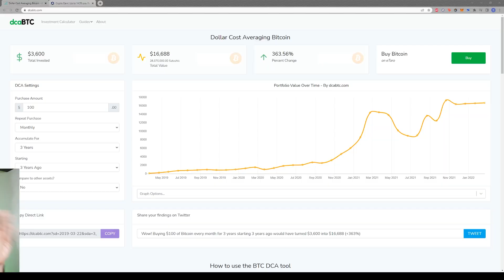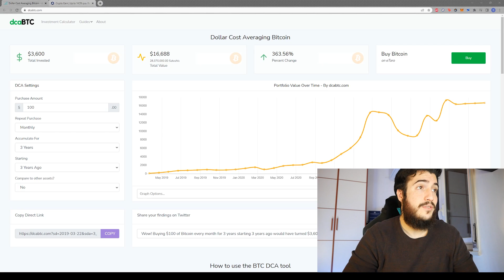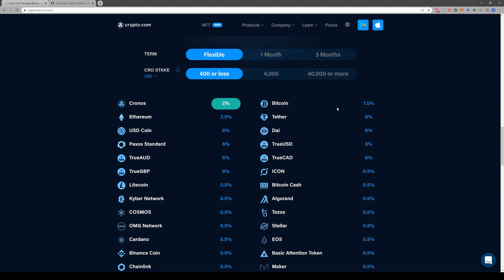Migliore strategia SEMPLICISSIMA per investire in crypto - Dollar cost averaging e stake flessibile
Ciao ragazzi! Mi avete chiesto in tantissimi come poter iniziare a fare degli investimenti seri e sul lungo periodo nel mercato crypto. Oggi quindi vi mostro una tecnica davvero semplicissima per investire in modo sicuro e profittevole. Guardate con attenzione anche la parte finale perché potrebbe tornarvi molto utile ;)
🔽🔽🔽🔽 LEGGIMI 🔽🔽🔽🔽

00:00 Intro
01:35 Dollar Cost Averaging (DCA)
02:43 Grafico DCA su BTC
03:51 Benefici del DCA
05:24 Come costruire il proprio PAC con DCA
06:30 Perchè ho scelto crypto.com?
07:42 Massimizzare il profitto: primo step
09:44 Massimizzare il profitto: secondo step
10:20 Massimizzare il profitto: step finale
11:19 Conclusioni

SUPPORTAMI ACQUISTANDO DA QUI:
🔶Home Amazon🔶
🔵Prova gratuita Amazon Prime🔵
🎧Prova gratuita Amazon Music🎧

LINK SOCIAL:
Tutti i miei social:

⚠⚠⚠ Ti piace il gaming ed il mondo dell'informatica? ⚠⚠⚠
Allora non perderti i nostri video e le nostre live su Simonick&Soter